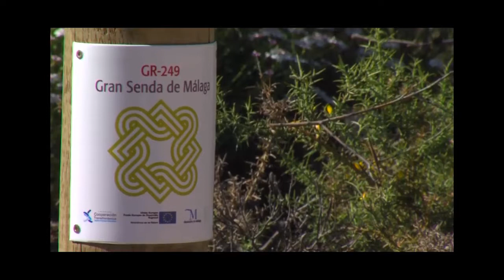Great Path of Malaga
Summary video of the Great Path of Malaga (5,20 min.)